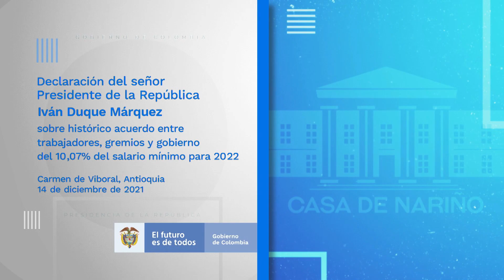Duque sobre histórico acuerdo entre trabajadores, gremios y gobierno del 10,07% del salario mínimo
Declaración del Presidente de la República, Iván Duque Márquez sobre histórico acuerdo entre trabajadores, gremios y gobierno del 10,07% del salario mínimo para 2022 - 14 de diciembre de 2021